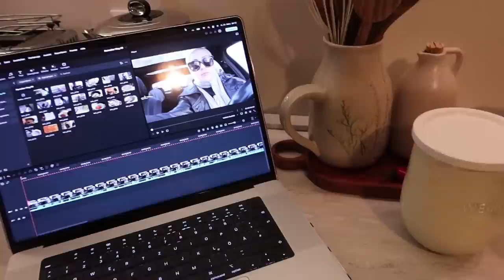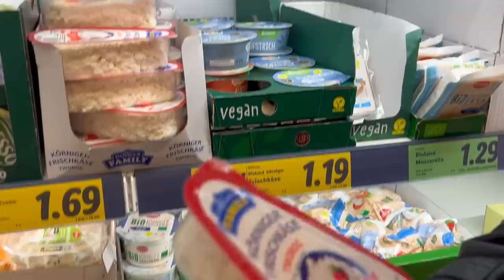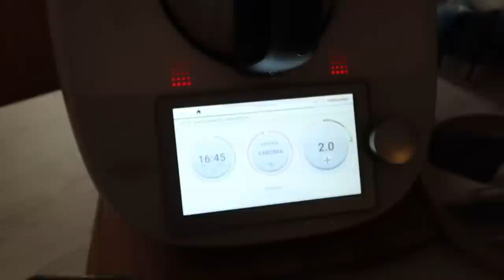Lebensmittel Einkauf & Selbstgemachte Gemüsepaste | Ramadan Vlog #9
Hier findet ihr viele Produkte die man im Video sieht